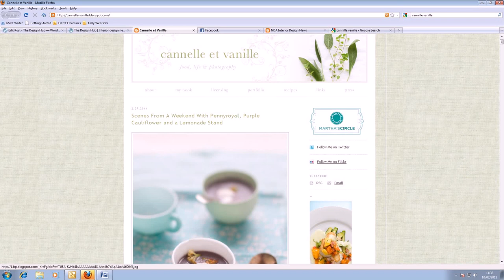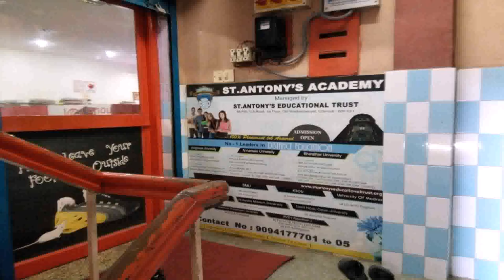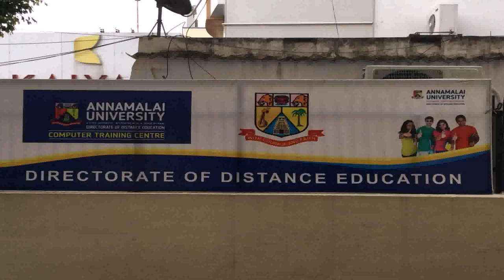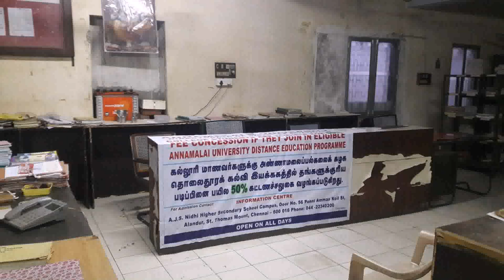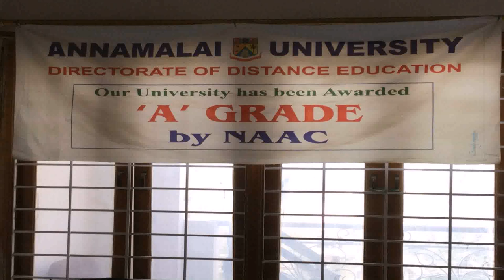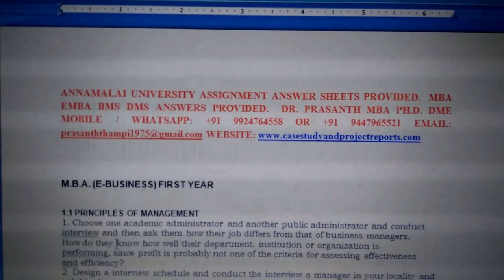Interior Design In Annamalai University